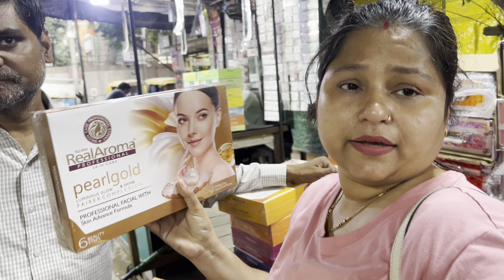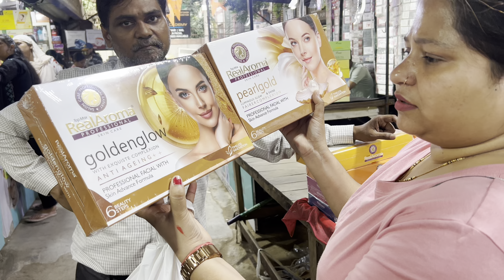MAKEUP SHOPPING💄|| Shanu Lucky Vlog || Family Vlog